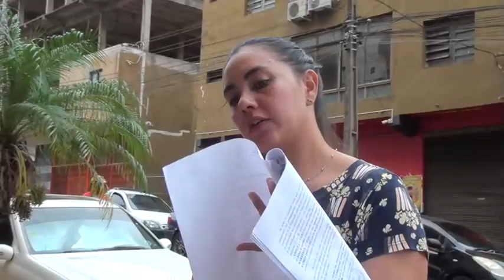Mujer clama por ver a sus hijas: Hombre supuestamente viola orden judicial y retiene a 2 niñas